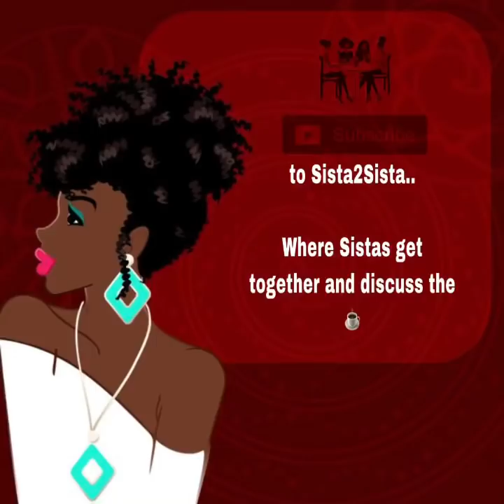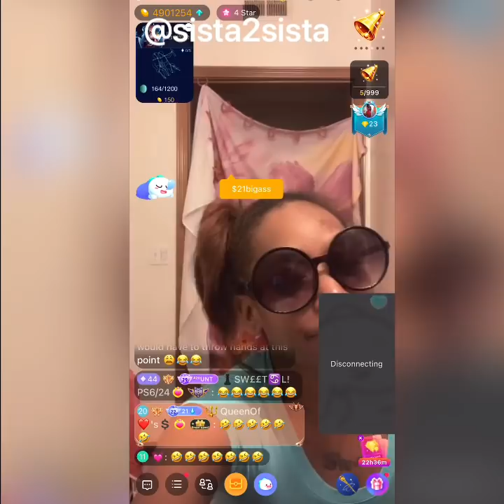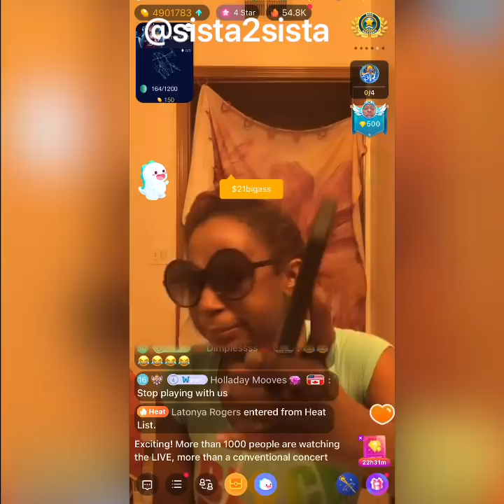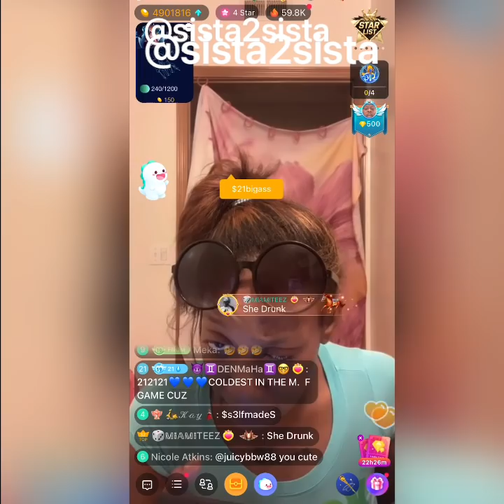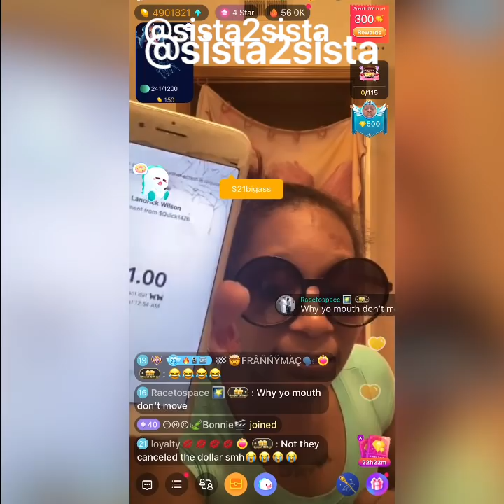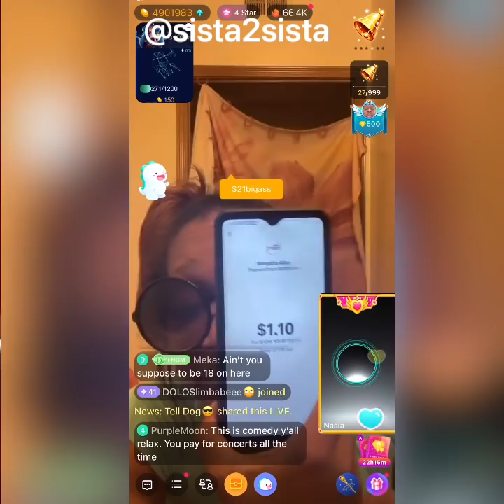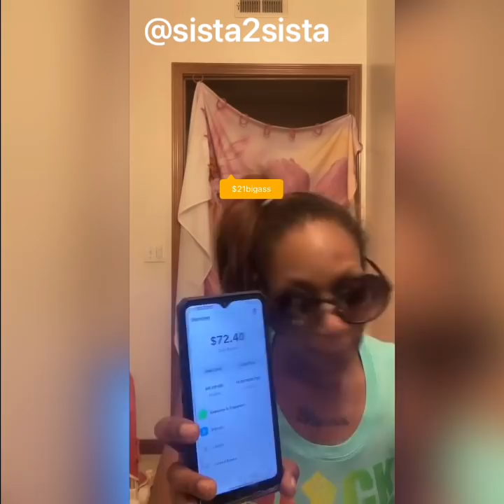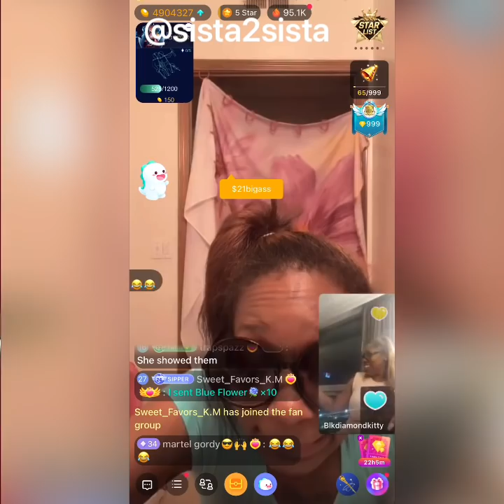21 gets persuaded w/cashapps & boxes to show her teeth finally!!!